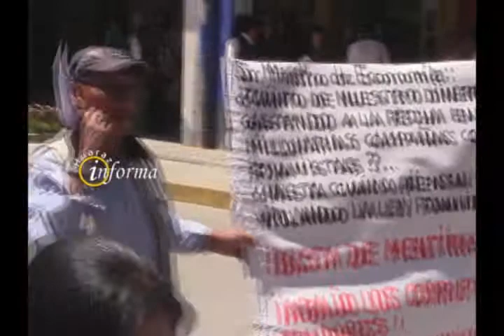FONAVISTAS DE HUARAZ EN CONTRA DE PAGOS IRRISORIOS